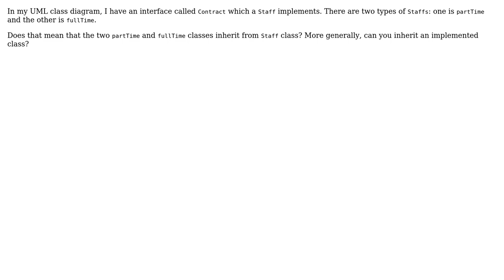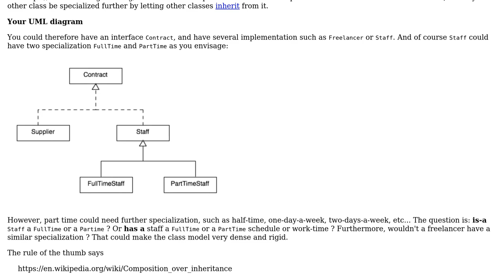Software Engineering: Role design pattern in uml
With thanks & praise to God, and with thanks to the many people who have made this project possible! You are responsible for your own actions.